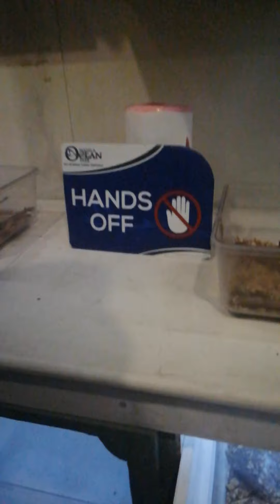ARIS THE EXPLORER special episode... Dada's duty prt7